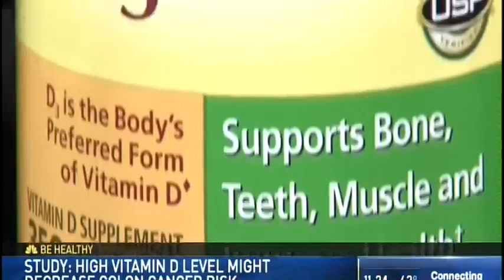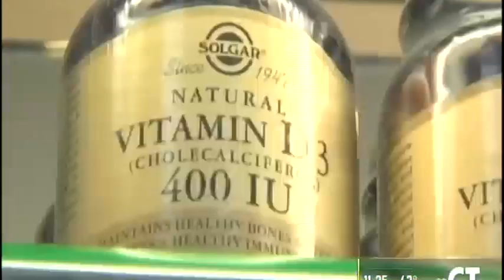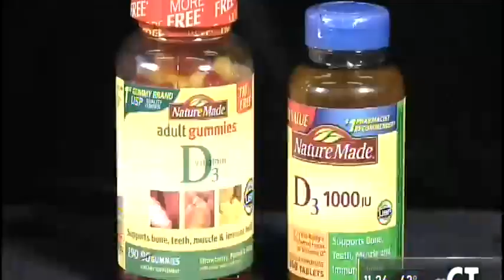Vitamin D & Colon Cancer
Is Vitamin D helpful for those with colon cancer? Hartford Healthcare gastroenterologist Dr. David Chaletsky has the latest on a study linking the two.